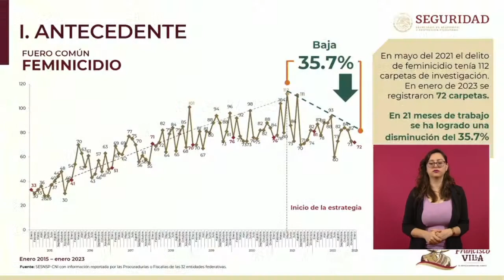Hay estrategias para enfrentar abusos y feminicidios: SSPC